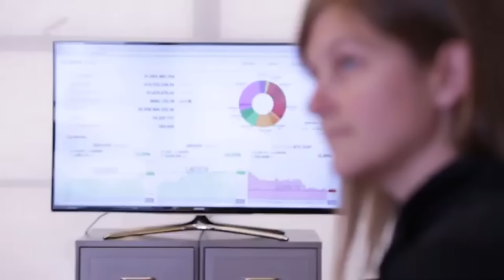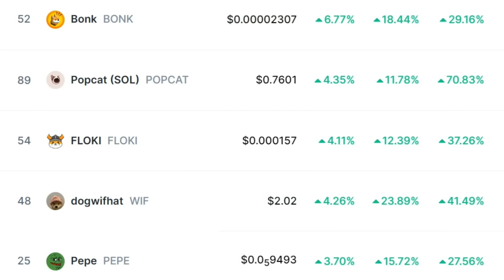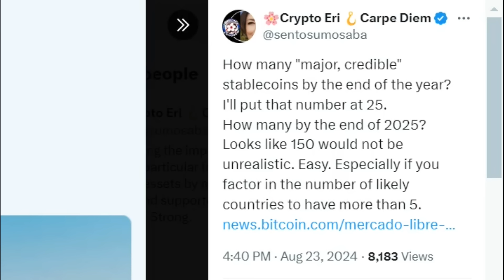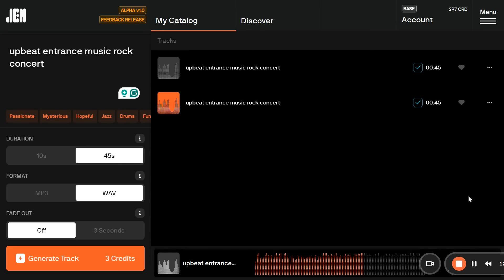XRP | Rare Chris Larsen Opener🚀 How Many Currencies Will Ripple Launch? 🚀 Fed Rate Cut Ignites Bull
Ripple's CBDC Showcase: Redefining the Financial Landscape